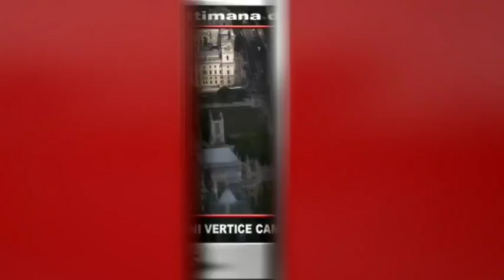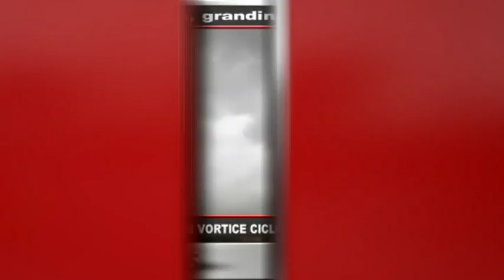Tg Adnkronos, seconda edizione 3 marzo 2016...